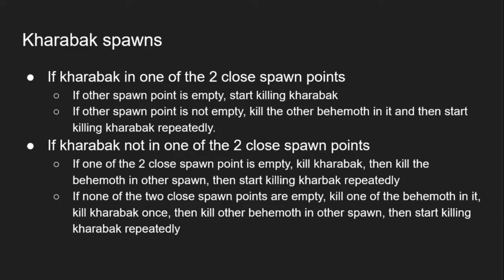How to spawn kharabaks back to back - Dauntless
Same process can be applied on Hades reach, with 5 spawns, keeping 2 non-Helion behemoths on back 2 spawns, and making helion spawn on front 3 possible spawns.

Patch  - 1.9.2
2022